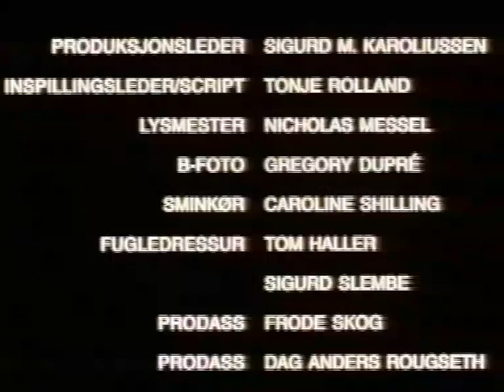"Måken" - kortfilm på grunnlag av Ingvar Ambjørnsens novelle av samme navn. Manus og regi; Svend Wam